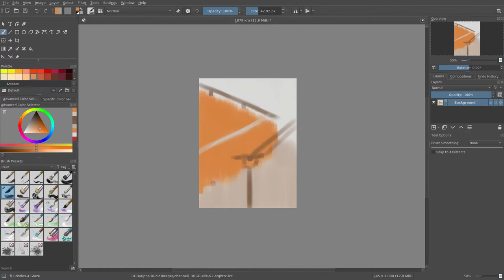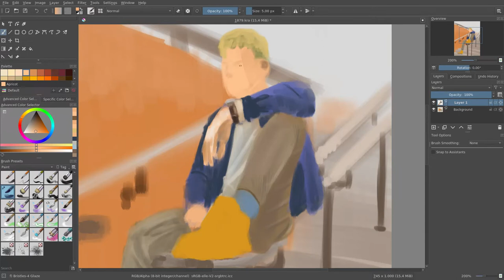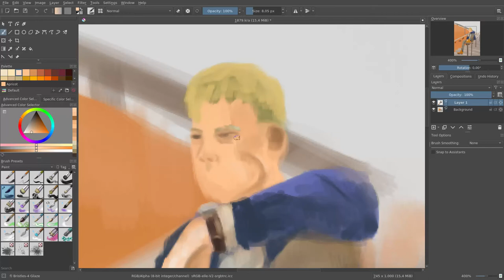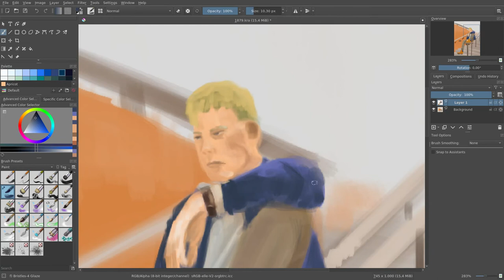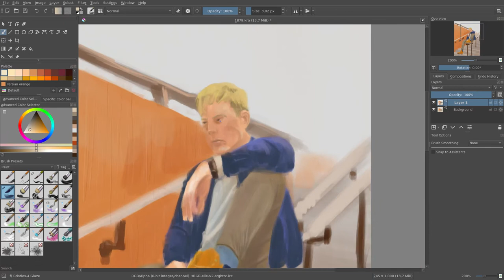Speed Paint #35: guy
JAB-2022